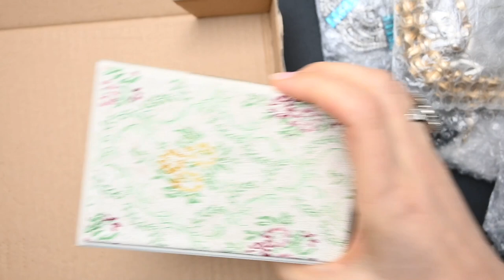Private Schmucksammlung einer Zuschauerin für spannendes Mystery Unboxing erhalten.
In diesem Video packe ich eine Mystery Schmuckbox aus mit einer privaten Schmucksammlung einer großzügigen Zuschauerin. Ich finde tollen Schmuck aus verschiedenen Jahrzehnten: Vintage Gold- und Silberschmuck, viele Ringe, Kupferschmuck, ein wundervolles klobiges Collier und tollen Schmuck in meiner Lieblingsfarbe Grün.